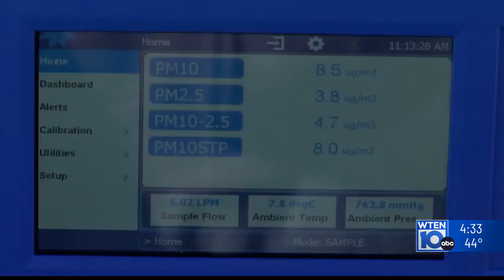How the DEC monitors our air